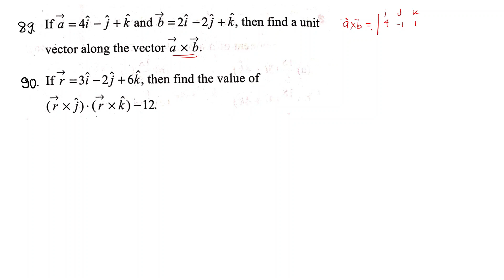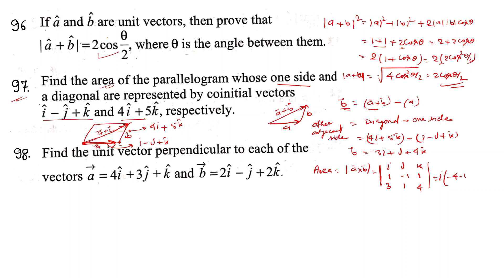2 marks previous years questions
vector ka  2 marks ka previous year questions
, vector ka important questions , objective questions
• About Channel :-)
✅  IIT Target
& etc.